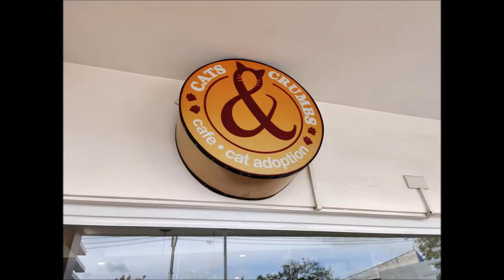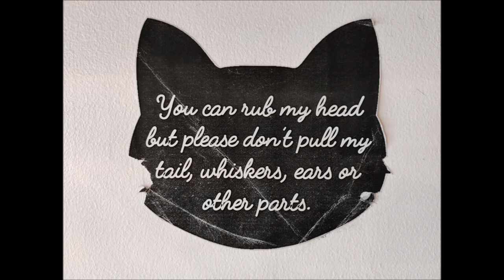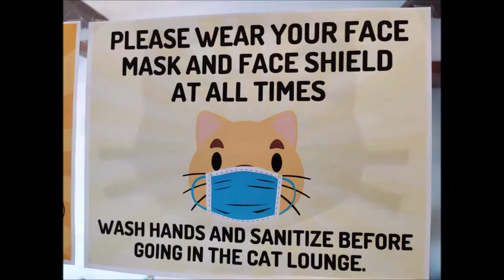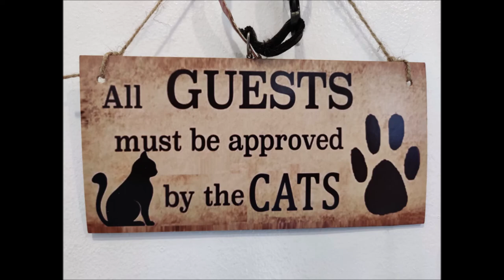Cats and Crumbs - Marikina's First Cat Cafe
Cats and Crumbs | Cats & Crumbs
Marikina's First Cat Cafe
2/F Terrazza Phase 2 C&B Circle Mall, Liwasang Kalayaan St., Marikina Heights, Marikina, 1810 Metro Manila